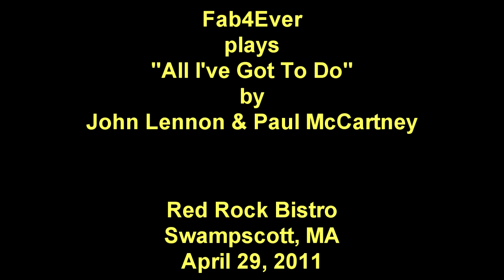Fab4Ever - "ALL I'VE GOT TO DO" - Red Rock - Beatles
Fab4Ever plays "ALL I'VE GOT TO DO" at the Red Rock Bistro in Swampscott, MA on April 29, 2011